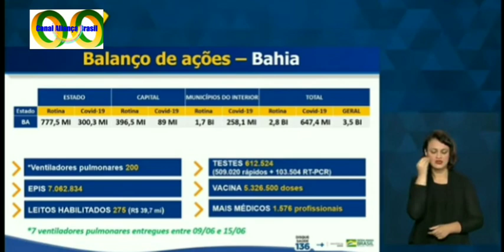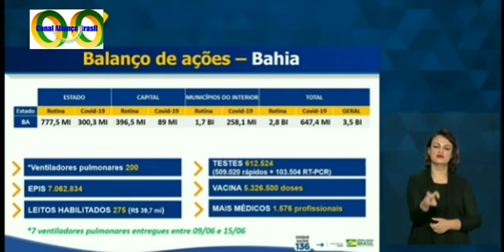Balanço de Recursos enviados para Bahia no combate ao coronavirus.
Recursos do governo federal enviado a Bahia.